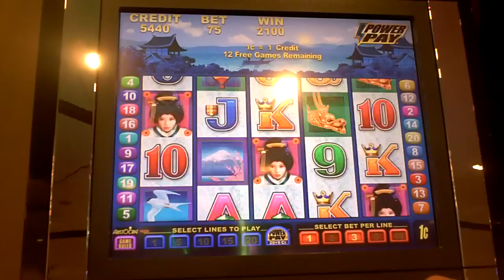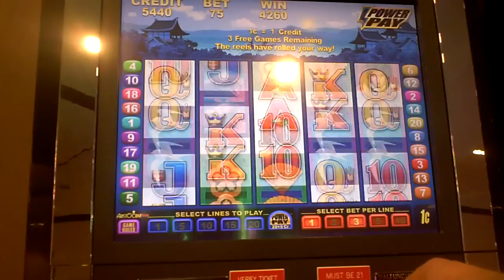Geisha Slot Machine Bonus